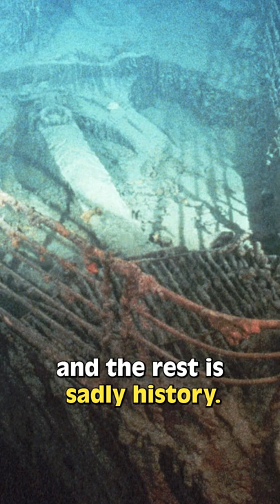Did This Ancient Curse Sink The Titanic